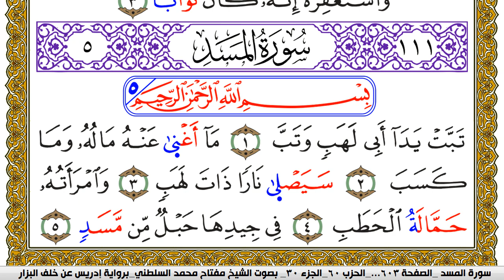سورة المسد مكتوبة مفتاح محمد السلطني برواية ادريس عن خلف البزار | كنوز الهدى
كنوز الهدى

مفتاح السلطني,
مفتاح محمد السلطني, مفتاح السلطني
كنوز الهدى,
كنوز الهدي,
كنوز,
الهدى,
الهدي,
قران كريم
قرآن كريم
قرءان كريم
قران
قرآن
قرءان
القران الكريم
القرآن الكريم
القرءان الكريم
القران
القرآن
القرءان